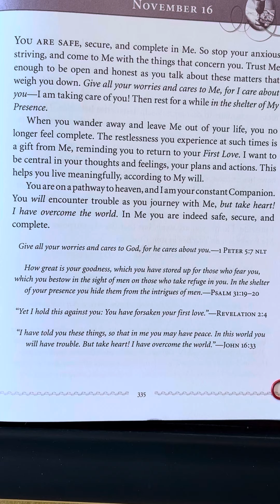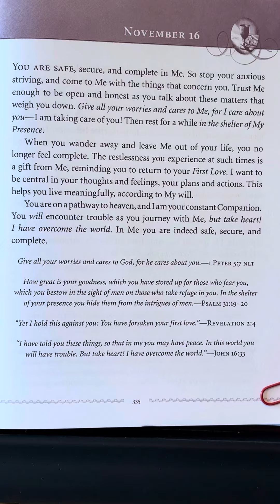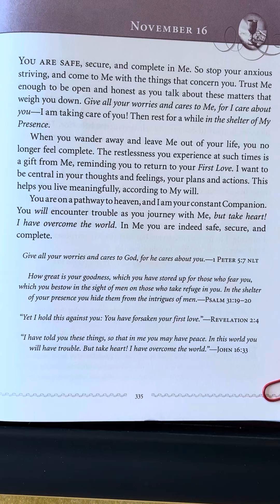November 16 - Jesus Always